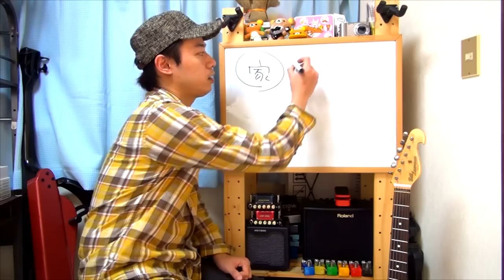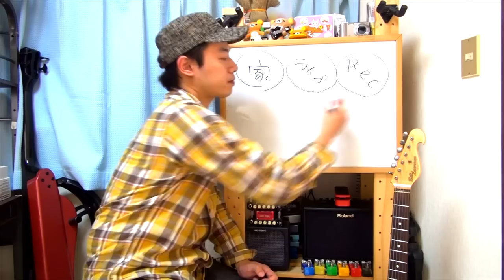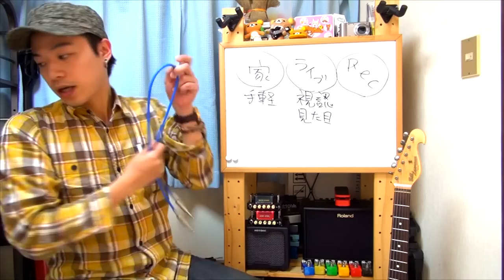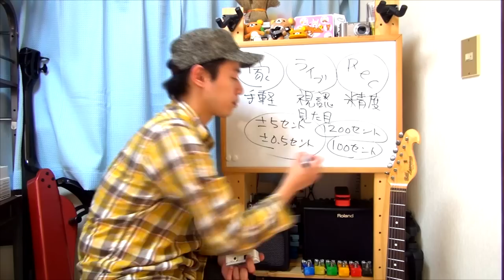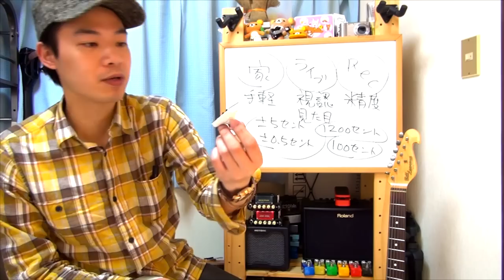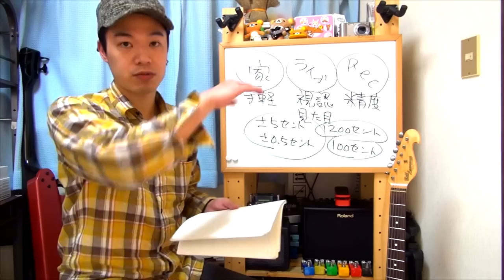ギターレッスン【チューナーの選び方】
「チューナーってどれを使ったらいいの？？」
「チューナーごとの特徴や使い方はあるの？？」

初心者の方も意外と中級者の方であっても
チューナーの選び方って少し迷ってしまいますよね。

今回はチューナーを選ぶときのポイントについて
色々とお話をさせて頂こうかなと思います。

人によって手軽さや精度などの要素の中から
どれを重要視するのかは変わってくるとは思いますが、
迷ってしまう方のためへのヒントとなれば幸いです。

各ギターの弦交換のやり方